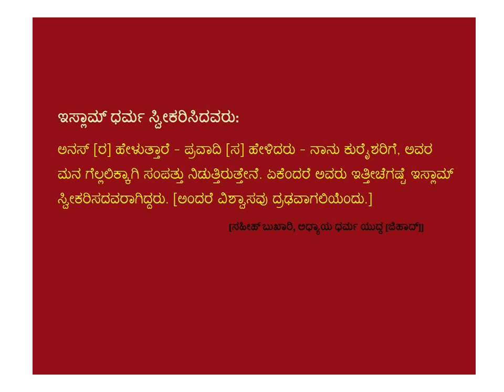ಇಸ್ಲಾಮ್ ಧರ್ಮ ಸ್ವೀಕರಿಸಿದವರು - Kannada - Created by Fahim Akthar Ullal